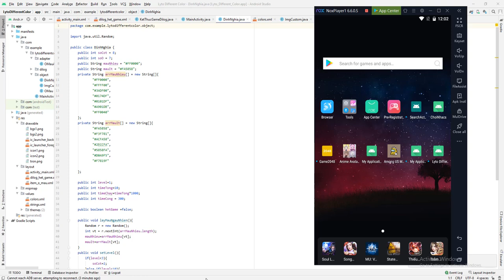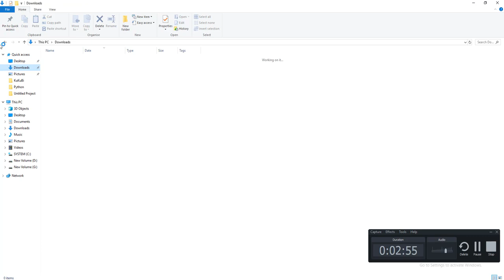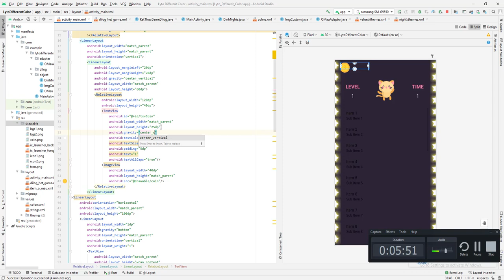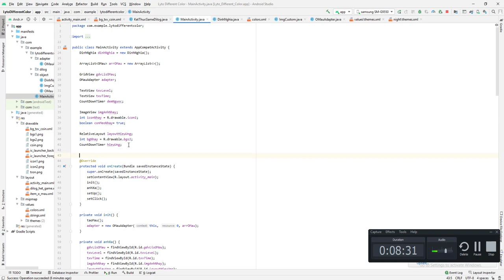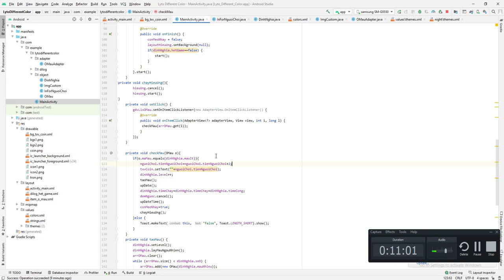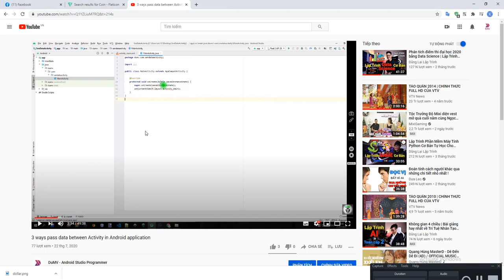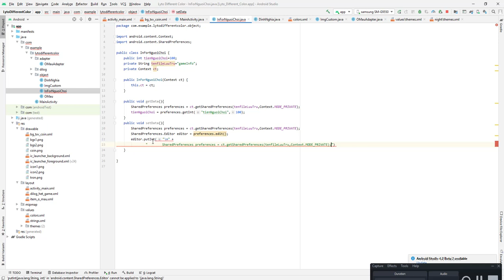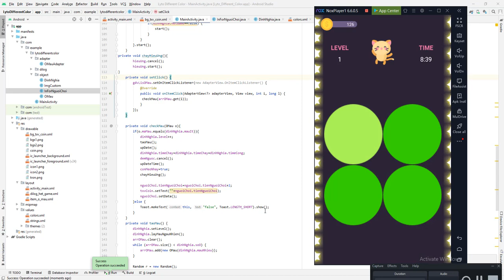Android Studio - Làm Game Lyto Different Color - 10 - Làm phần lưu tiền của người chơi